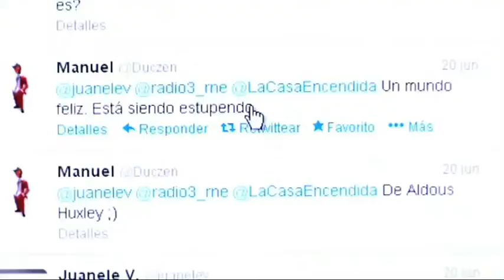La Casa Encendida 2.0: Un Mundo Feliz y Ramonesmanía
La Casa Encendida 2.0 es una nueva sección en el programa de TV, desde la que intentaremos ofreceros lo último disponible en nuestros canales online y desde la que difundiremos lo que vosotros, nuestra comunidad, comparte semana a semana en la red.

En el programa de esta semana recordamos la Ficción sonora de Un Mundo Feliz y el Festival Transmissions